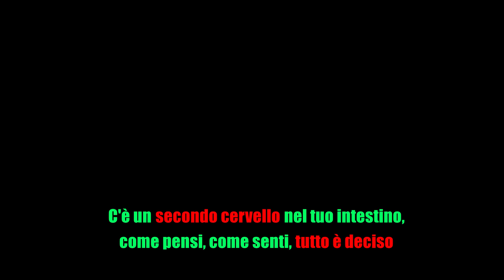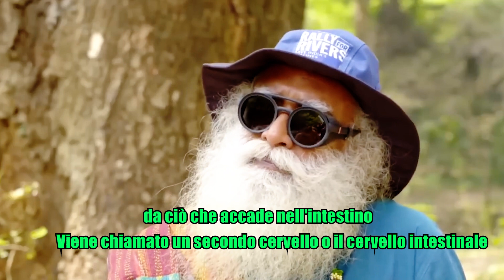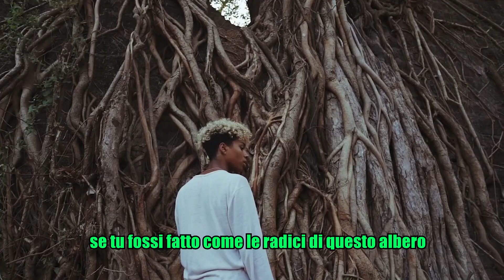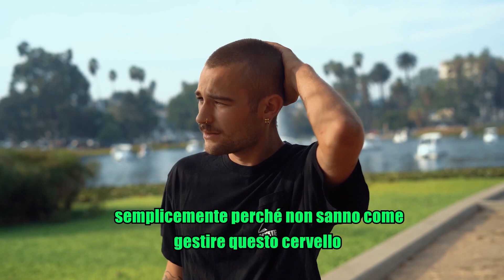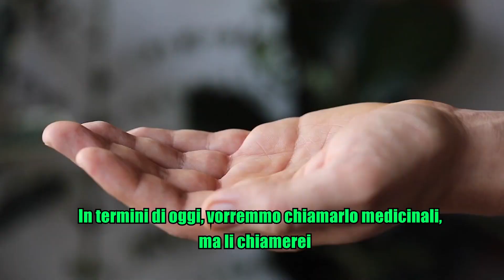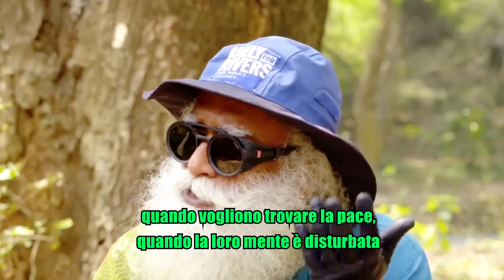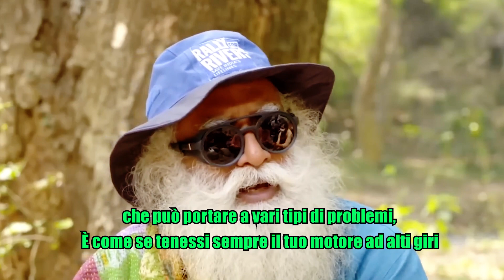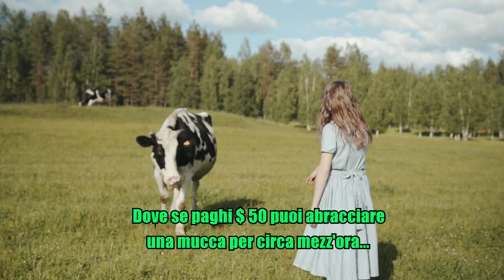Il POTERE del SECONDO CERVELLO | Sadhguru ITA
Video motivazionale
Cosa ne pensate,
E voi CONOSCEVATE il secondo cervello ?
💡Chi è Sadhguru ?
Secondo Wikipedia Jaggi Vasudev, comunemente conosciuto come Sadhguru, (Mysore, 3 settembre 1957) è un mistico e yogi indiano premiato Padma Vibhushan, e autore di best seller per il New York Times.
Ricordate...🔥
Dobbiamo avere sempre una mentalità vincente ,questo ci porta ad avere successo.🔥
Potete trovarmi anche su ...

10.5K Views - Dec 25, 2023
Una piccola donazione aiuterà a crescere il canale più velocemente 😊